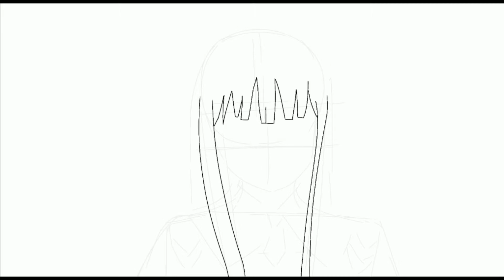Drawing Bella DOLPHIN from "France The Darling Inn" [ QUICK-DRAWS ]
Song Name: "Supressed Hatered"

Song Made By: Me (Zero Cat)

This song is free to be used provided you credit me.